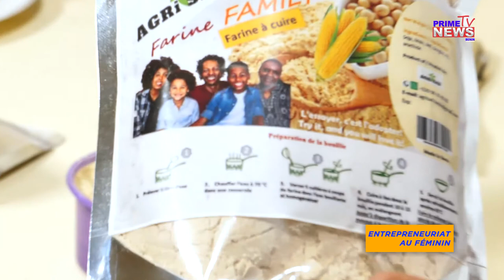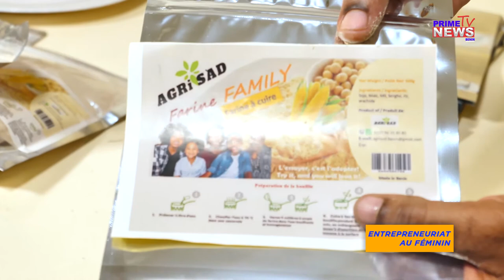ELLE PROMEUT LA FARINE ENRICHIE QUI NOURRIT DES FAMILLES || ENTREPREUNARIAT AU FÉMININ 001